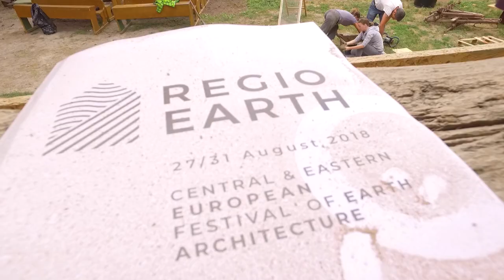REGIO EARTH ROMANIA - Buzad, 2018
Central and Eastern European festival about earthen architecture, design and art. The second edition took place in Buzad (Romania), in the last week of August, 2018.
Organised by REcult, TERRApia, Sárkollektíva and their partners.

Project co-financed by AFCN - The National Cultural Fund Administration and by Timiș County Council

*** [RO]    PREMIUL AFCN 2018 PENTRU ACTIVAREA PATRIMONIULUI IMATERIAL: ASOCIAȚIA RECULT (Timișoara) pentru proiectul „Despre pământ. Oameni și casele lor din Banat”
*** [EN]   AFCN 2018 AWARD FOR ACTIVATION OF THE INTANGIBLE HERITAGE: RECULT ASSOCIATION (Timișoara) for the project “About Earth. People and Their Houses from Banat”